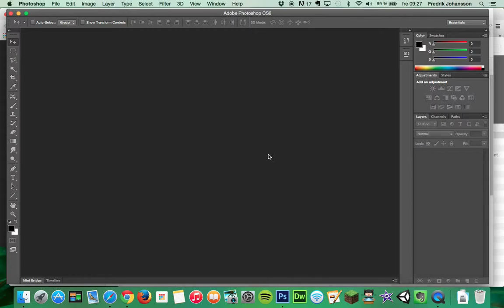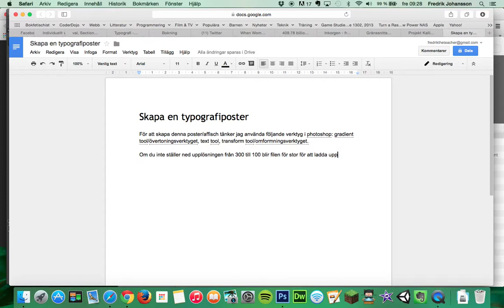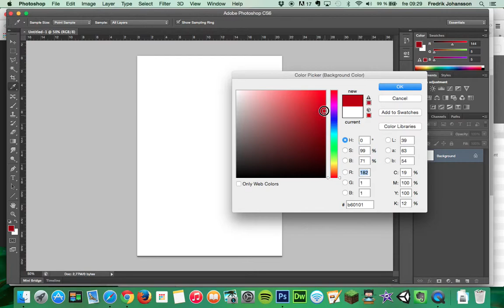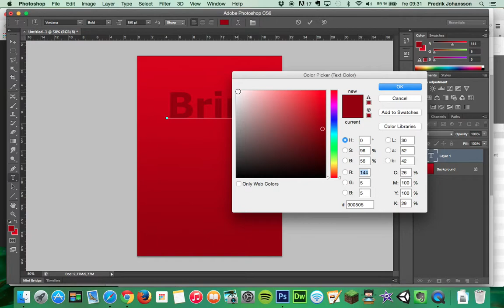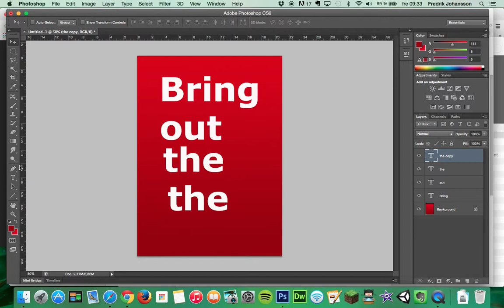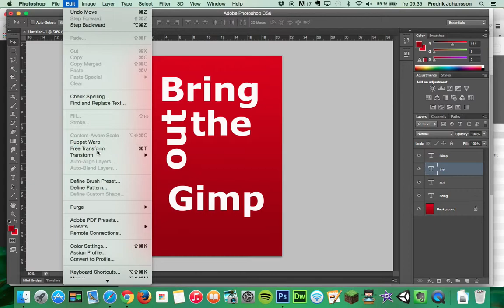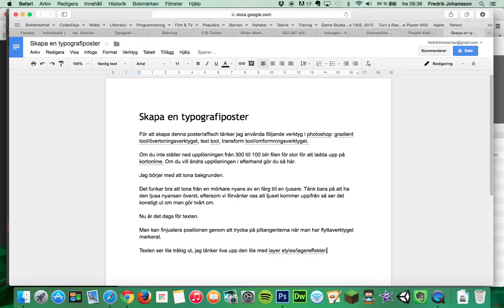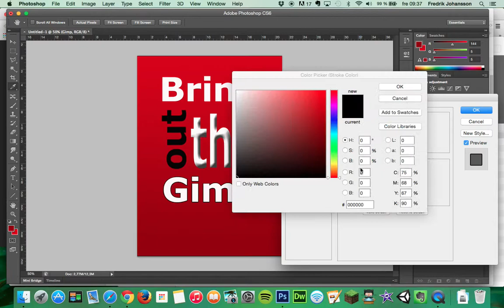Skapa en typografiposter i PhotoShop CS6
En enkel tutorial om hur man gör en typografiposter i PS CS6. Verktyg som används: övertoning, omforma fritt, lagerstil och textverktyget.

Denna genomgång är gjord för eleverna som läser Gränssnittsdesign på Gymnasieskolan Knut Hahn i Ronneby där en av uppgifterna är att skapa just en typografiposter. OBS genomgången visar bara hur man använder verktygen, därför ser postern ganska dassig ut.